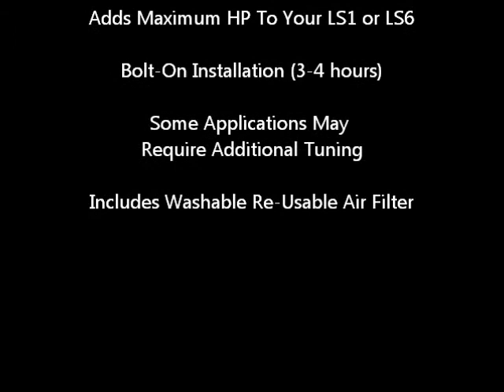C5 Corvette LS1 / LS6 - Vararam Intake System (Music by Disturbed)